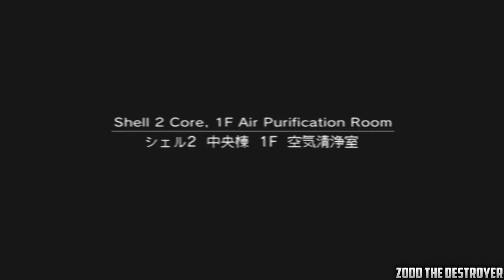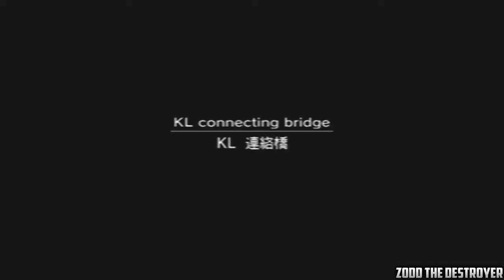Metal Gear Solid 2 : Sons of Liberty : Playthrough : Part 29